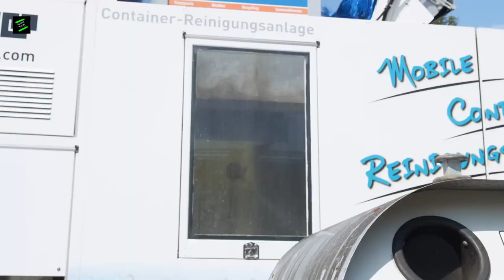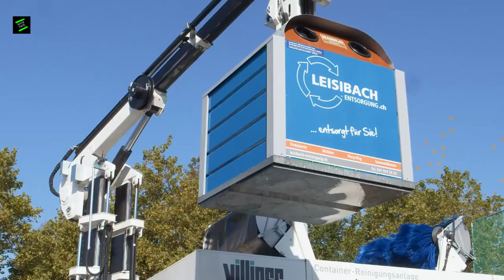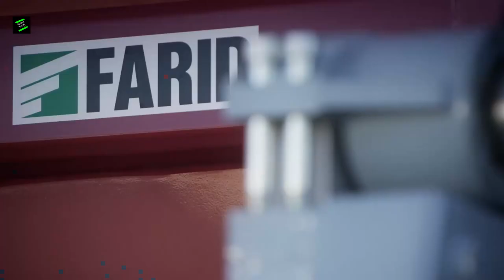Amazing Garbage Cleaner Truck Modern Technology Trash Collection Technology Systems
This video showing the Incredible modern Agriculture Technology Machines. Amazing Garbage Cleaner Technology That Is Another Level Modern Technology. These incredible machines technology helping people a lot, everybody needs to know about these modern garbage cleaner machines and amazing satisfying machining technology. These types of amazing technology are widely used for agriculture.

Video Credit